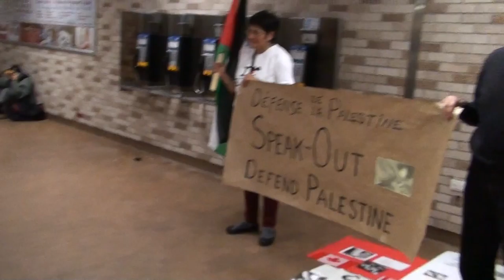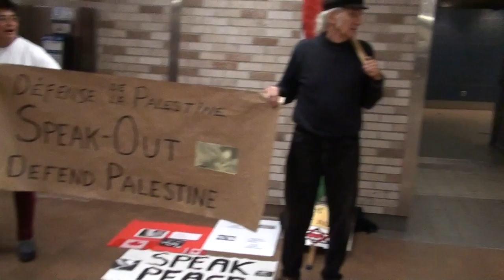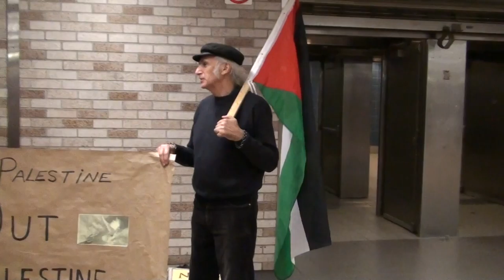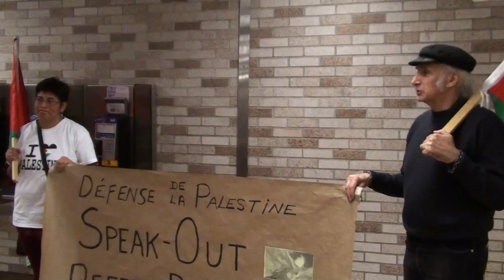Palestine 'Speak-Out' Métro Atwater 2015-11-22 5/12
abraham Weizfeld PhD
Sandra Cordero
Montréal, QC